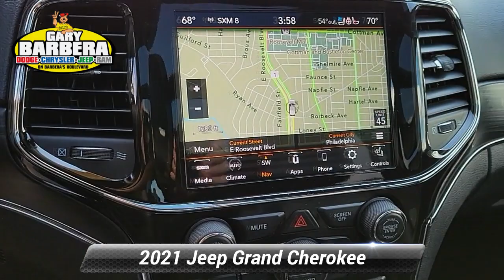Certified 2021 Jeep Grand Cherokee Limited, Philadelphia, PA P65302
Barberas Autoland